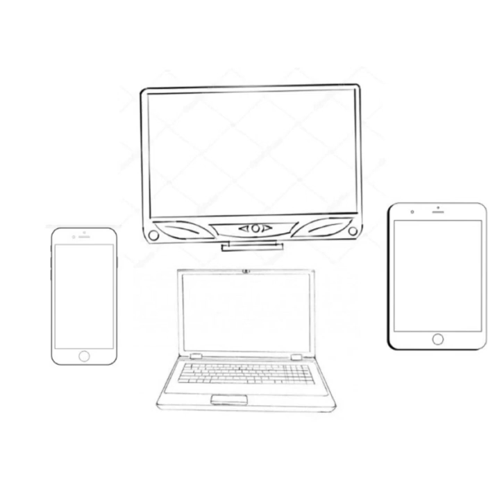Топ 5 песен с канала Паша Пэл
1-Гамора Кислород
2-ENVGE
3-Miyagi & Эндшпиль - Рапапам
4-Miyagi & Эндшпиль - Половина моя
5-Miyagi & Эндшпиль feat Amigo - Самая